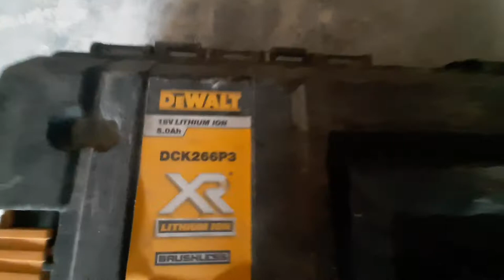DeWalt BRUSHLESS Impact DRILL+Impact DRIVER DCK266P3 18V / 5 Ah Xr Li-Ion combo set review tutorial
DeWalt DCK266P3 Impact drill + Impact driver 18V / 5 Ah combo set

Impact drill DCD796, brushless:

2 speeds
No load speed: 0-550 /rpm / 0-2,000 /rpm
Stroke: 0-9,350 bpm / 0-34,000 bpm
Max Torque: 70 Nm
Clutch: 14 Settings
Weight: 1.6kg

Impact driver DCF887, brushless:

Max torque: 205 Nm
No load speed: 0-1000 /rpm / 0-2,800 /rpm / 0-3,250 /rpm
Impact rate: 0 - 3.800 /min
Max. screw: M20
Bit retainer: 6,35 mm (1/4")
Weight: 1,34 kg

Scope of delivery:
3 x 5.0Ah XR Li-Ion battery packs, Multi-voltage XR charger
DS150 Tough System kitbox

Price: 500€